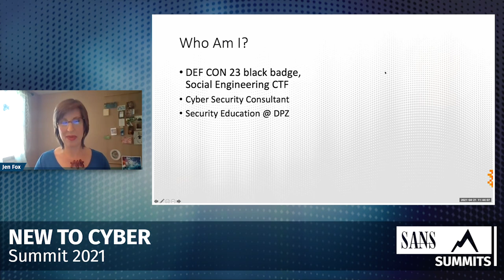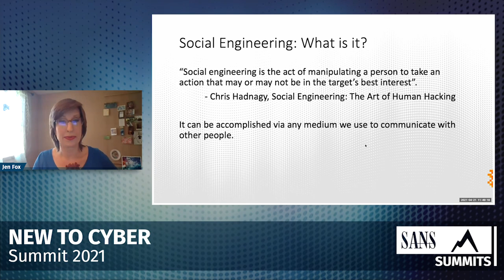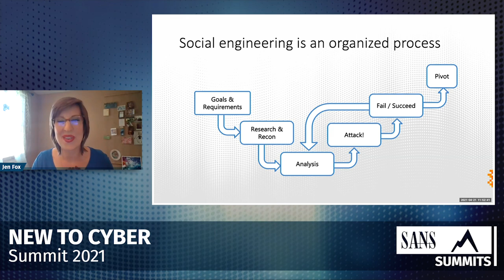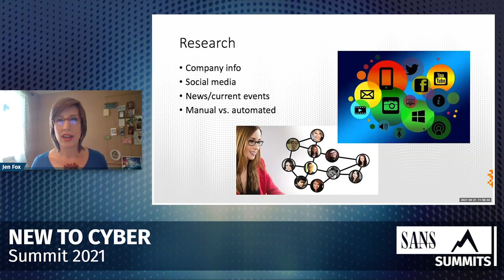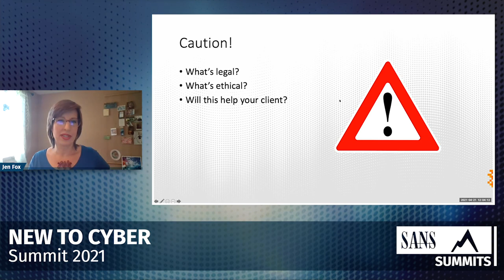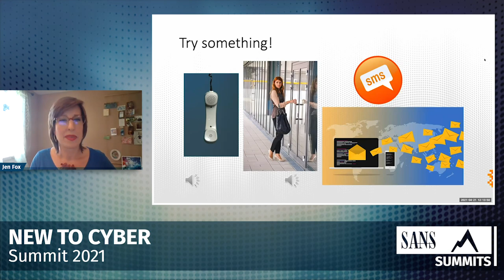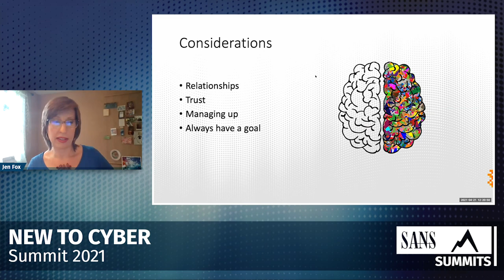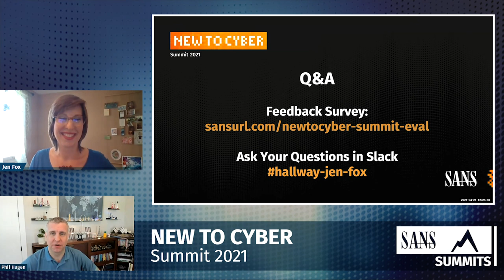Intro to Social Engineering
In this presentation Jen Fox, Security Program Specialist at Domino's, provides an introduction to the cybersecurity conept Social Engineering.